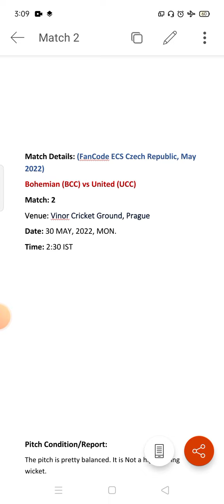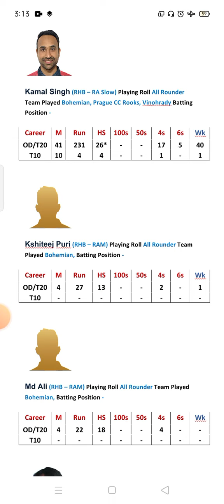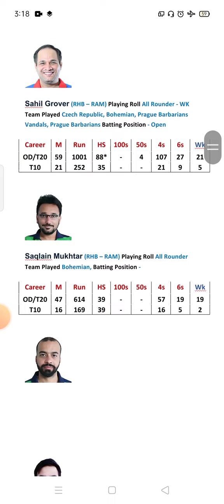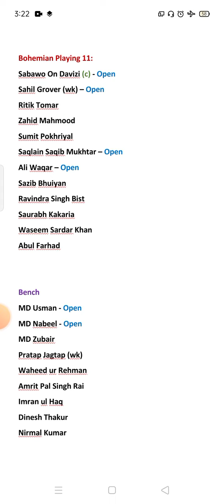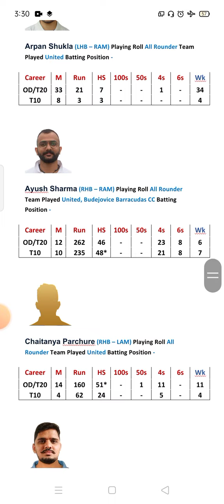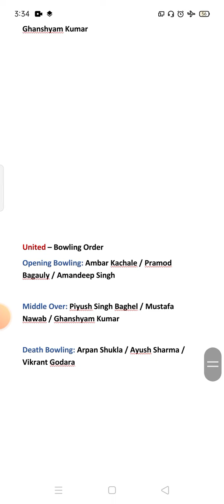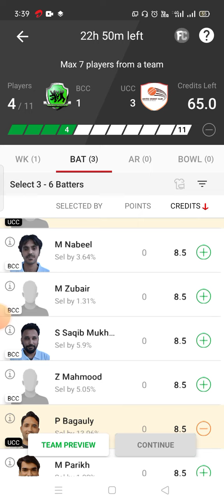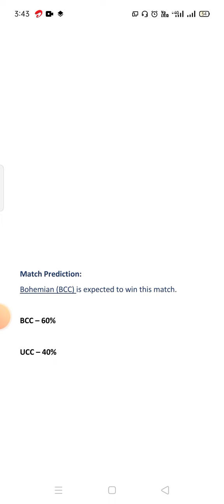BCC vs UCC Match 2 | BCC vs UCC Dream11 Team | ECS T10 Czech Republic 2022 | BCC vs UCC Best GL Team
Bohot Sara paisa chahiye to ek baar try karo Halo Ludo App

Halo Ludo Game How To Play Investment Plan Earn Free Money Daily. Watch Video

Match Details: (FanCode ECS Czech Republic, May 2022)
Bohemian (BCC) vs United (UCC)
Match: 2
Venue: Vinor Cricket Ground, Prague
Date: 30 MAY, 2022, MON.
Time: 2:30 IST

Dream 11 Grand league and small league teams with proper Statistic and according to News, also can be used for Balle Baazi, Playerzpot, Halaplay, etc. Playing 11 along with Stats and probable options.

BCC vs UCC Match 2 | Bohemian vs United | ECS Czech Republic

BCC vs UCC Match 2 - ECS Czech Republic | Playing 11 – Dream11 Head to Head Team | C - VC Option for GL Team

BCC vs UCC Match 2 - ECS Czech Republic | Dream11 Team Prediction - Playing 11 | C – VC Option for GL

BCC vs UCC Match 2 | Bohemian vs United | ECS Czech Republic | Live Streaming

BCC vs UCC Match 2 | ECS Czech Republic | Dream11 Team Prediction

BCC vs UCC Dream11 Team Prediction - ECS Czech Republic 2 | Playing 11 - Best C - VC Option for GL

BCC vs UCC Match 2 Dream11 Team Prediction

BCC vs UCC Match 2 | ECS Czech Republic | Playing 11 – Full Team Records

Match 2 - BCC vs UCC Dream11 Team | ECS Czech Republic - Playing 11 Update | C – VC Option for GL

Live - BCC vs UCC Match 2 | Fancode ECS Czech Republic | Streaming

BCC vs UCC | Bohemian vs United | ECS Czech Republic | Match 2

BCC vs UCC | ECS Czech Republic – Match 2 | Full Team Analysis | Dream11 Team

Fancode ECS Czech Republic 2022 | BCC vs UCC Match 2 Dream11 Team

BCC vs UCC Match 2 ECS Czech Republic Dream11 Team Predictions

BCC vs UCC Match 2 | BCC vs UCC ECS Czech Republic Dream11 Team | BCC vs UCC C - VC Option for SL

BCC vs UCC Match 2 Dream11 Team | BCC vs UCC ECS Czech Republic | Playing 11 Update - Team Analysis

BCC vs UCC Match 2 - Dream11 Team ECS Czech Republic | Bohemian vs United

BCC vs UCC
BCC vs UCC Match 2
BCC vs UCC Match 2 Dream11 Team
BCC vs UCC Dream11 Team Prediction
BCC vs UCC Match 2 ECS Czech Republic Dream11 Team
Bohemian vs United | ECS Czech Republic BCC vs UCC Match 2 Dream11 Team

BCC vs UCC Dream11 Team ECS Czech Republic BCC vs UCC Match 2 Preview

BCC vs UCC Dream11 Team ECS T10 Czech Republic 2022 SL टीम कैसे बनाएं H2H टीम कैसे बनाएं

BCC vs UCC Dream11 Prediction - Match 2 - Head to Head Statistics - Best Fantasy Tips and Pitch Report

BCC vs UCC Dream 11 Team | BCC vs UCC ECS T10 | BCC vs UCC Dream11 Prediction Today Match 2